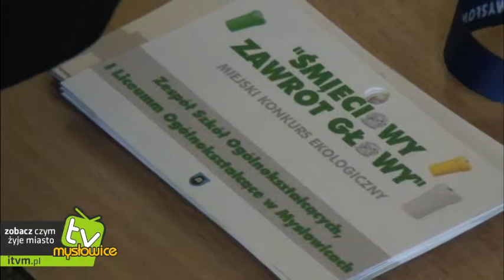Mysłowice: Finał kampani edukacyjnej dot. rewolucji śmieciowej